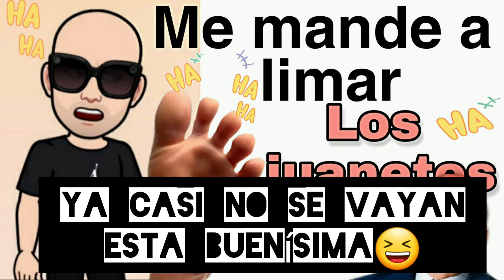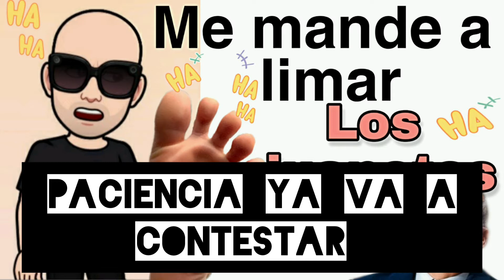LOS "JUANETES" 😆(Broma Telefónica)🤪